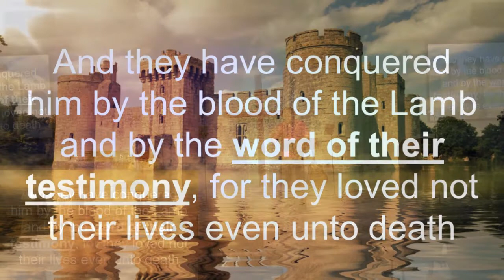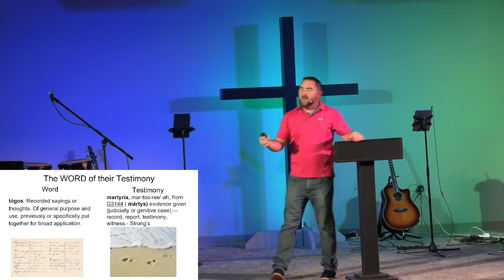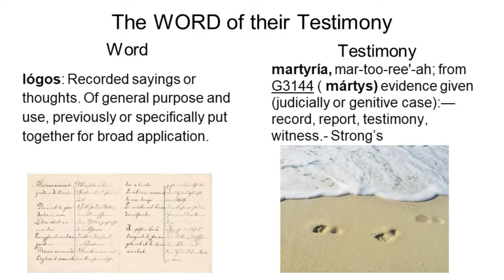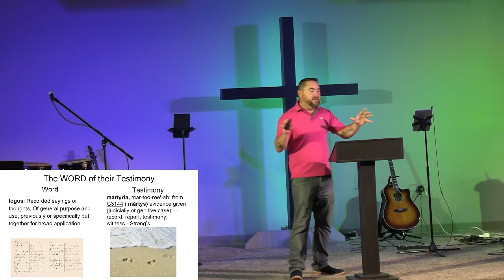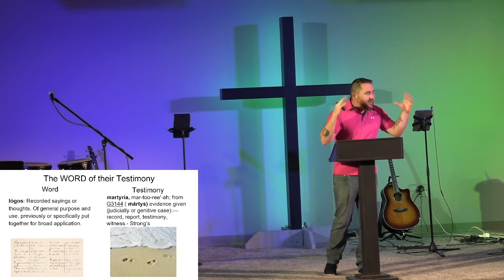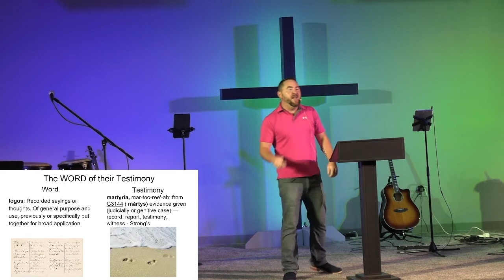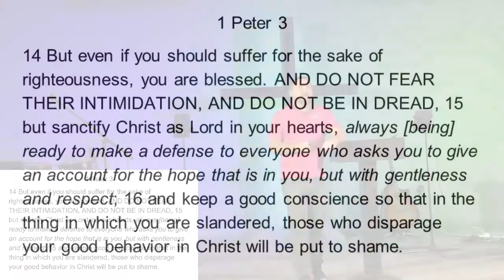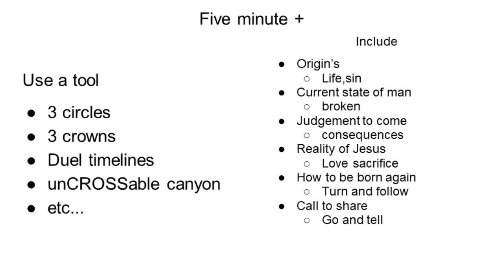Sermon: Stand Firm Today (Part 3)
Stand Firm Today (Part3)
Pastor Brent Guthrie
10/3/2021

CCLI Streaming License 20552852 May 31, 2021